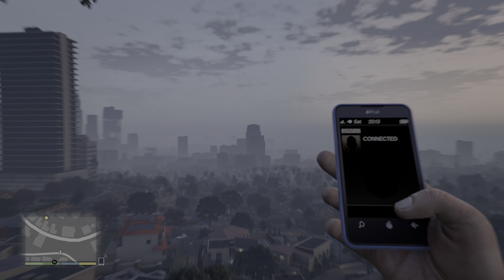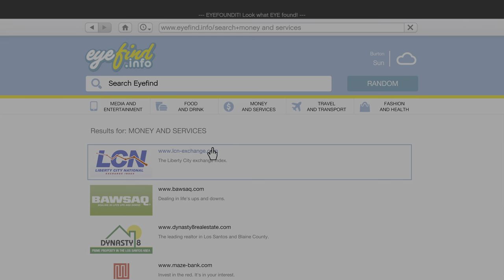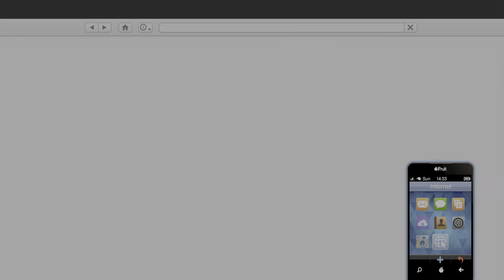GRAND THEFT AUTO V - PS5 - 4K - FULL GAME WALKTHROUGH - PART 7